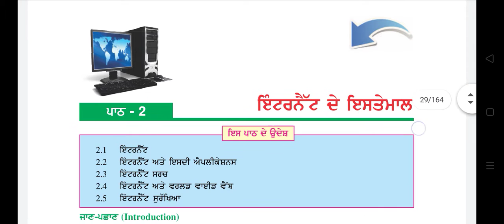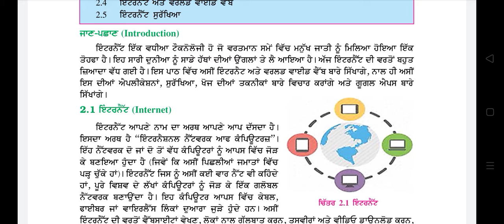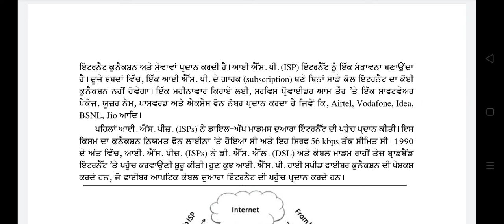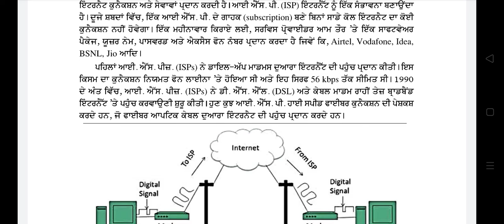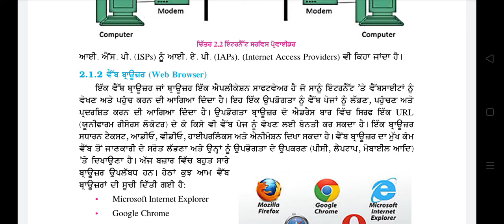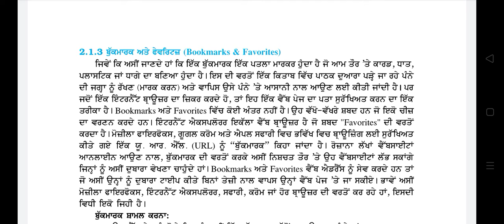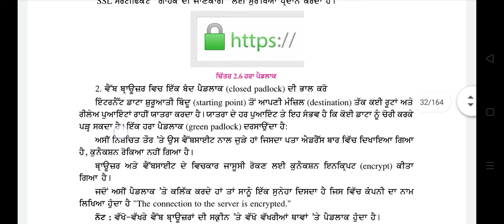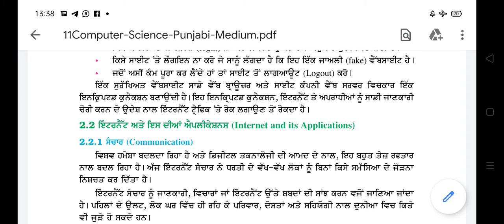Computer science ! Class +1 ! Chapter 2 ! Part 7